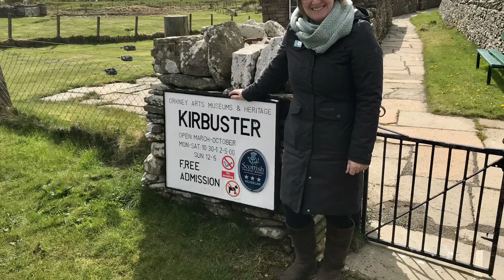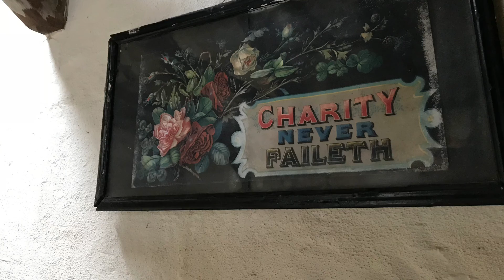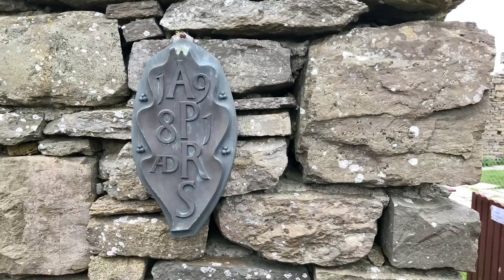Traveling to Orkney with Lorna Brown